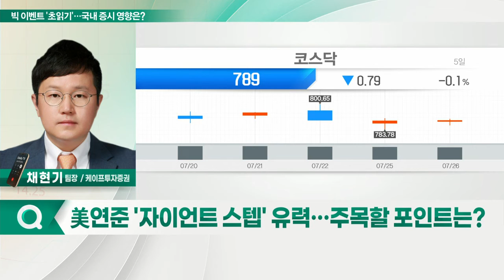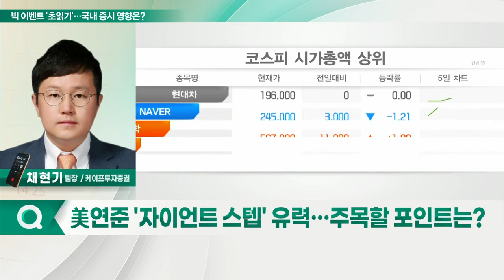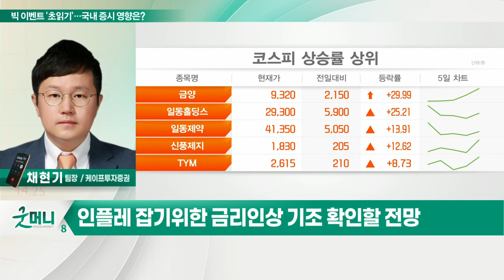빅 이벤트 '초읽기'… 국내 증시 영향은?_정성일의 투자 인사이트 (20220727)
- 美 빅테크 실적 앞두고 투자심리 악화
- 스냅·월마트 실적 쇼크 이어 빅테크 우려 상존
- 전반적인 지표 부진 속 경기침체 우려 확산

Q. 美연준 '자이언트 스텝' 유력… 주목할 포인트는?
- 연준, 7월 FOMC에서 0.75%p 금리인상 유력
- 인플레 잡기위한 금리인상 기조 확인할 전망